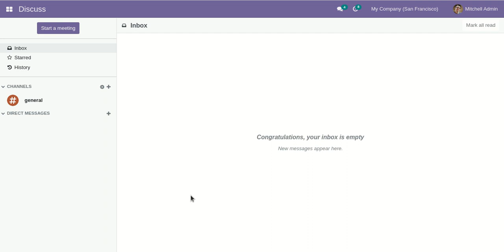Purchases Details Report - View Report Directly From Wizard Odoo